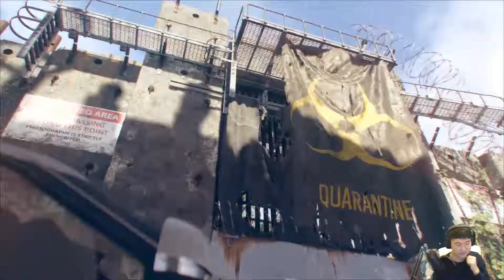#1 더 디비전2 // THE DIVISION 2 메인 미션(백악관 입성)